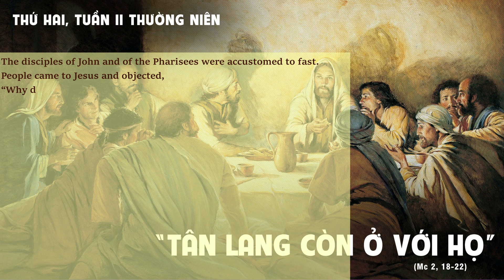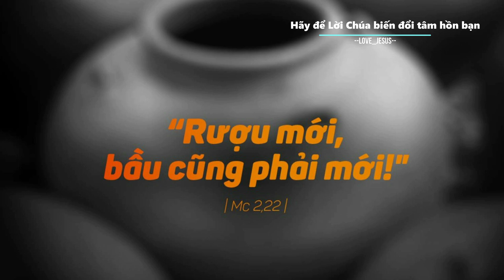SUY NIỆM LỜI CHÚA HÔM NAY - THỨ HAI TUẦN 2 TN (15/01/2024) - Hiệp Thông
SUY NIỆM LỜI CHÚA HÔM NAY - THỨ HAI TUẦN 2 TN (15/01/2024)  :

Có người đến hỏi Đức Giê-su: “Tại sao các môn đệ ông Gio-an và các môn đệ người Pha-ri-sêu ăn chay, mà môn đệ ông lại không ăn chay?” Đức Giê-su trả lời: “Chẳng lẽ khách dự tiệc cưới lại có thể ăn chay, khi chàng rể còn ở với họ?” (Mc 2,18-19)

Chúng ta hãy cùng hiệp thông để lắng nghe và suy niệm Lời Chúa mỗi ngày, hãy để lời của Chúa biến đổi tâm hồn bạn, bạn nhé !